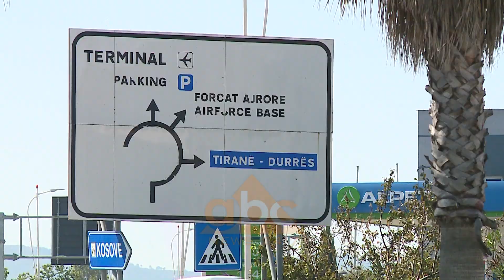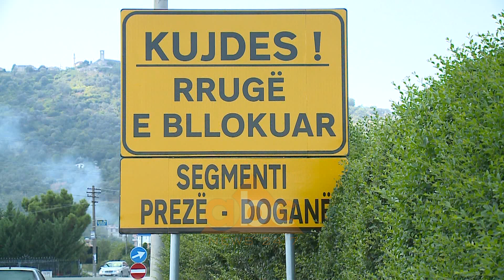Trafik pergjate rruges qe te con ne aeroport | ABC News Albania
Mjetet e kanë ndalur punën. Ndonëse Autoriteti Rrugor Shqiptar njoftoi nisjen e rehabilitimit të rrugës nga kthesa e Prezës deri në kthesën e Rinasit në segmentin nga Vora në Fushë-Krujë aty nuk po punohet.

Megjithëkëtë, qarkullimi për automjetet është bllokuar. Trafiku është devijuar në një tjetër segment. Ata që udhëtojnë nga veriu në segmentin Shkodër-Milot- Fushë Krujë në drejtim të Tiranës dhe Durrësit vijojnë rrugën në drejtim të Kamzës. Makinat e vogla kthehen në Rinas. Kjo ka shkaktuar trafik përgjatë të gjithë rrugës nga aeroporti drejt Vorës e anasjelltas.

Se për sa kohë drejtuesit e automjeteve do të përballen me këtë situatë ende nuk dihet. Autoriteti Rrugor Shqipar nuk ka deklaruar një datë për përfundimin e punimeve në rrugën nga kthesa e Prezës deri në kthesën e Rinasit në segmentin nga Vora në Fushë-Krujë. Qarkullimi për automjetet është bllokuar gjithashtu edhe në segementin nga Preza në Doganën e Tiranës. Ajo është e aksesueshme për të gjitha llojet e mjeteve nga Vora./abcnew.al